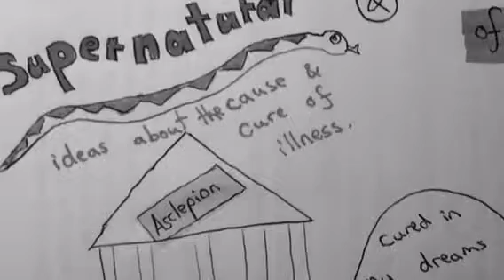Galen individual genius trailer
Key reasons Galen is seen as an 'individual genius'